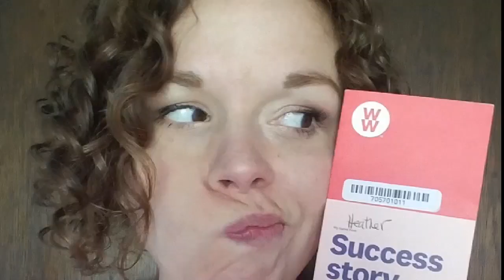Sharing My Frustrations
This video was meant to be uploaded on Feb. 14th.  I had a little bit of a difficult week and felt it was important to still share how things went.
Watch to see if I accomplished my goals for last week, and what my goals are for next week.
I hope you stick around to continue to follow along on my weightloss journey on WW.
I post a new update every Sunday at 5pm EST.

Thank you SO MUCH for following me on my journey. ❤❤❤

Watch these two videos that explain my entire weight loss journey, and why I'm vlogging:

Check me out on Instagram as well! I post on there almost daily!
I'm on Instagram as @heatherroseup. Install the app to follow my photos and videos.
WW works! If you want a new healthy lifestyle to help you lose weight or stay healthy and NOT feel deprived, WW is exactly what you're looking for. It is literally for everyone.
 ‎You and I both get a free month added to our plan when you use this link.